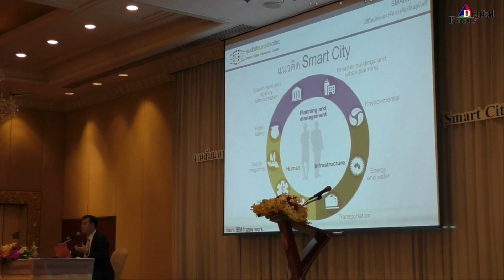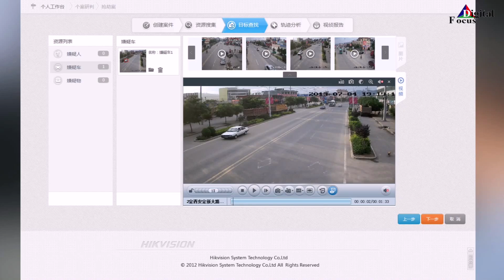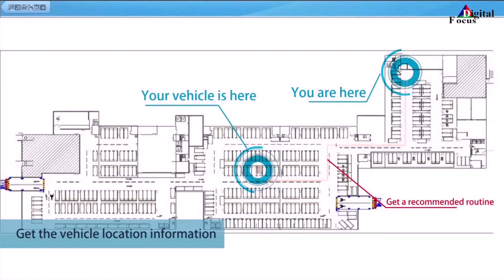งาน SMART CITY DIGITAL FOCUS